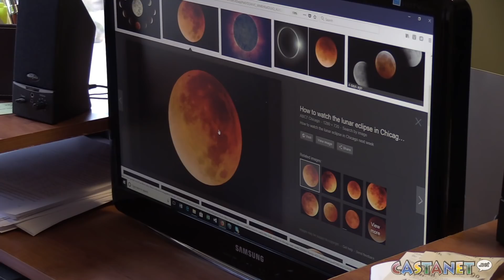What time to look for lunar trio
The trifecta rarity is expected in the early morning on Wednesday.